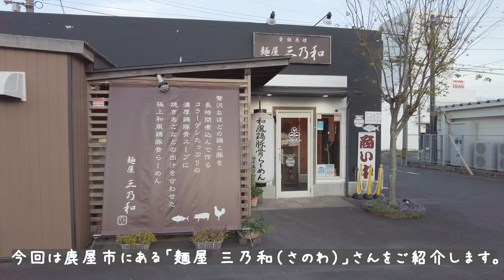鹿屋市「麺屋 三乃和」で坦々まぜそば&ねぎ塩又焼ごはん。個性的なメニューが揃う美味しいラーメン屋さん。